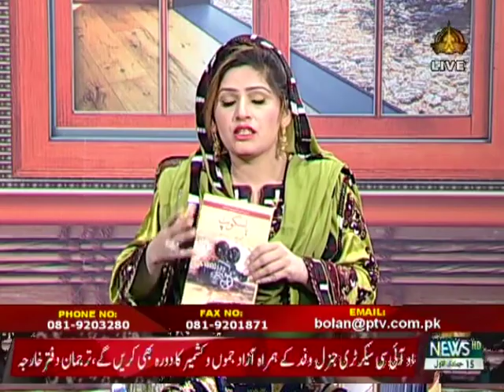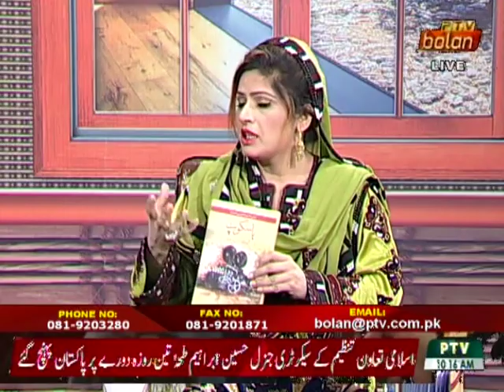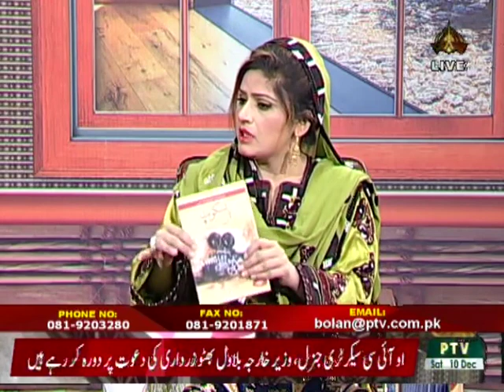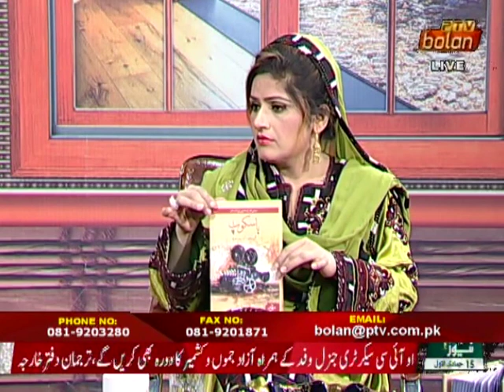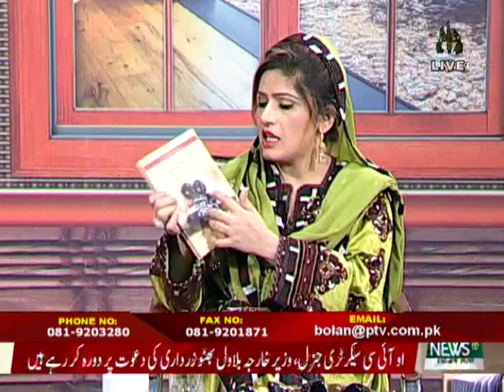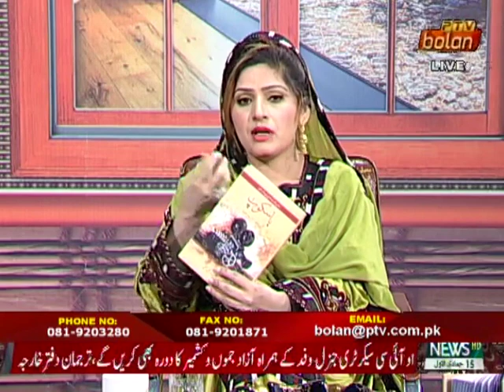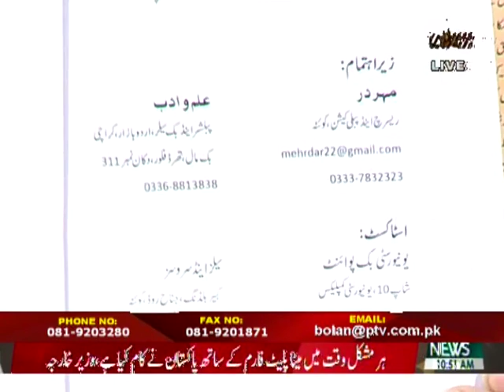Tahira Baloch & WaheedAmir||Discussion on Zulfqar Zulfi Book||Baskoup